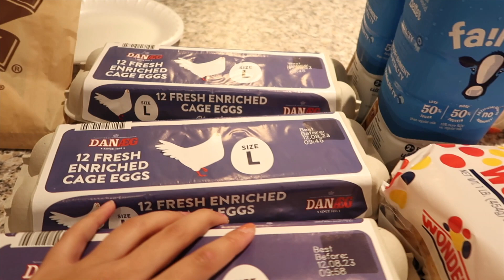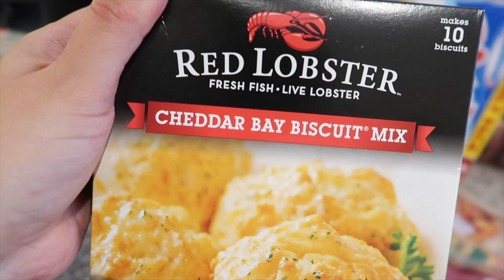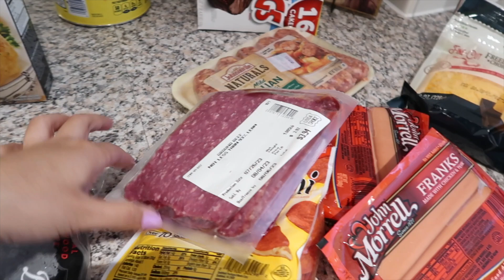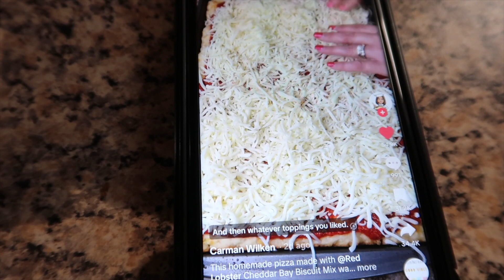BURY ST EDMUNDS | BACK TO SCHOOL SHOPPING | VLOG | TIK TOK RECIPE